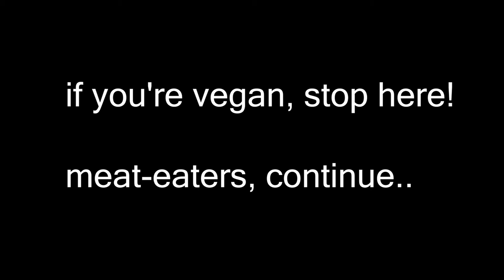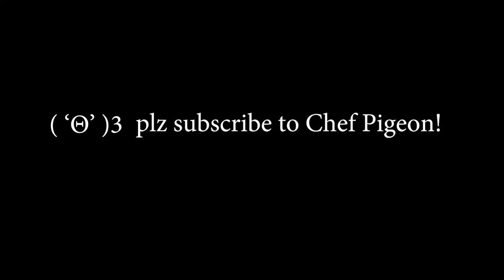Nabe - Sumo Stew (Three Ways)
(serves 8)

Ingredients:
3 Large Carrots
1 Large Daikon radish
Baby Bok Choy (I used chinese bok choy)
Shiitake Mushrooms
Seafood Mushrooms
Shallot
Ginger
Jalapeno (optional)
2 Packages Fresh Udon Noodles
2 tbsp Miso paste (optional)
1/4 cup Soy sauce
Kombu (seaweed)
8 Cups Water
Firm Tofu
Equal parts flour and potato or corn starch

For seafood version - use bonito flakes in broth, and add fish cakes.

For meat version - use chicken stock, bonito flakes, and add thin sliced beef (shabu shabu), little sausages, and whatever your heart's content.